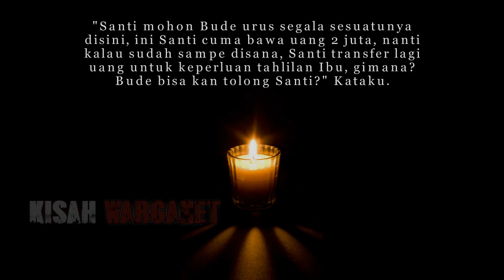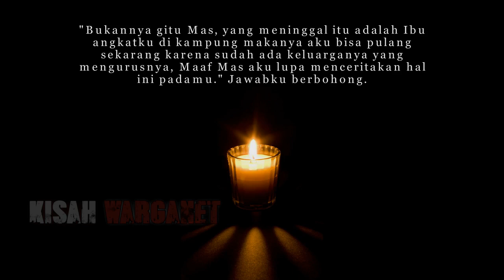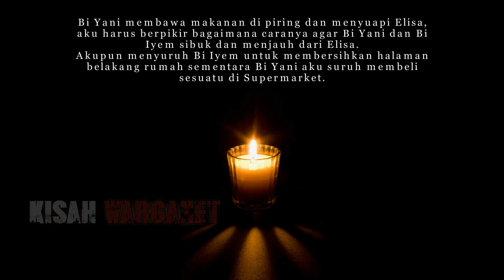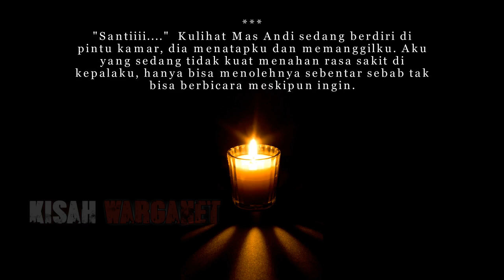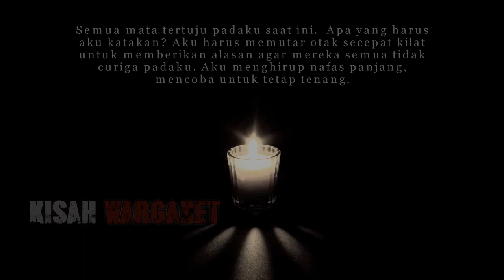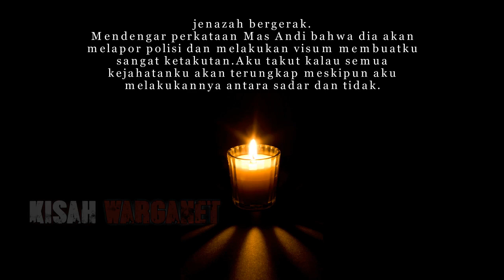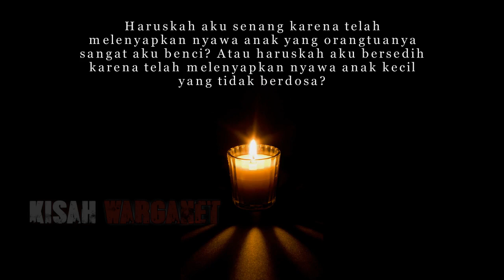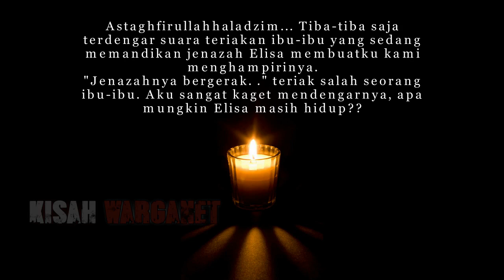SUSUK SANG PELAKOR PART 5 BY resti anjayani